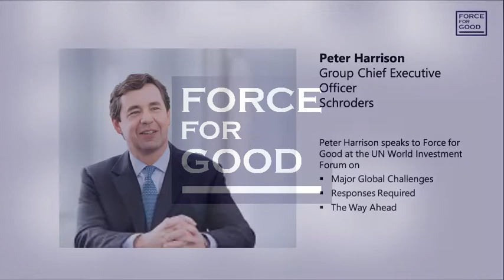Peter Harrison: Investing in Sustainability is an Imperative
Force for Good talks to Peter Harrison, Group Chief Executive Officer, Schroders plc, discussing the key challenges facing the world on sustainability and the finance industry’s role in addressing these providing a frank and open dialogue on driving critical change